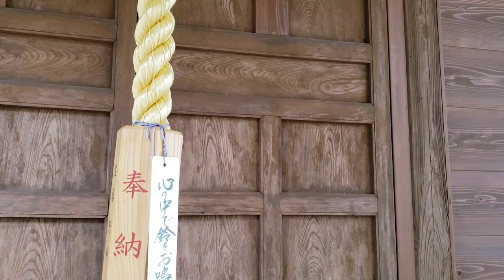【開運出世の瀧】不動滝 ノーカット版 better fortune TakiFudo Waterfall uncut version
開運出世の瀧ノーカット版です
　God luck TakiFudo Waterfall uncut version

お参りをして願い事を祈願しましょう
Let's visit and pray for your wishes